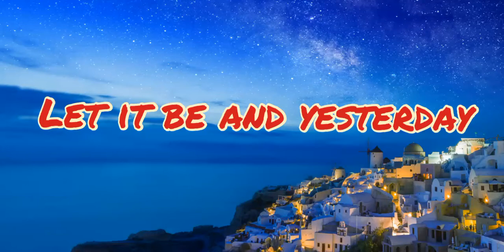LET IT BE and YESTERDAY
Megaloveshout Everyone I try to sing this songs ❤️❤️❤️❤️❤️❤️❤️❤️❤️❤️❤️❤️